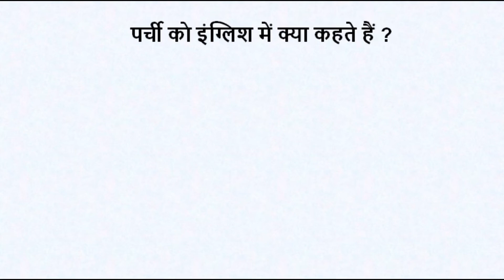पर्ची को इंग्लिश में क्या कहते हैं | parchi ko english mein kya bolate hain | @Million Word Channel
पर्ची को इंग्लिश में क्या कहते हैं ?
पर्ची को इंग्लिश में स्लिप कहते हैं |

Spelling : -- Slip